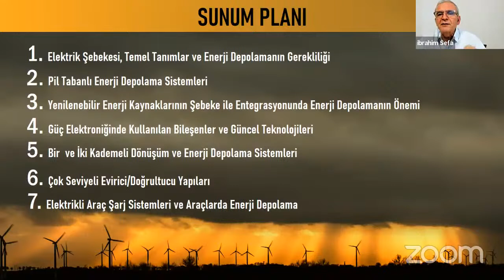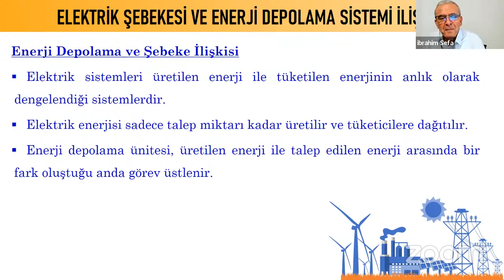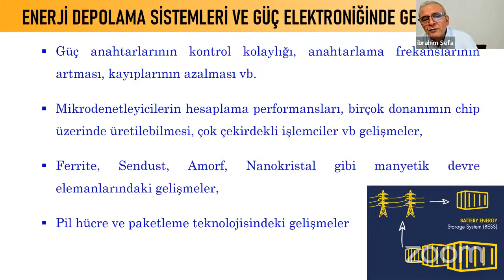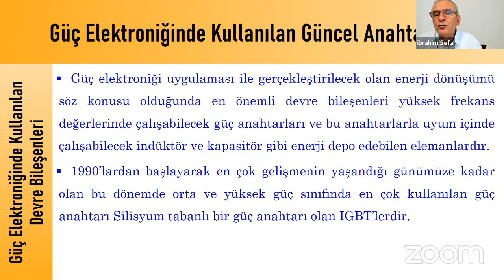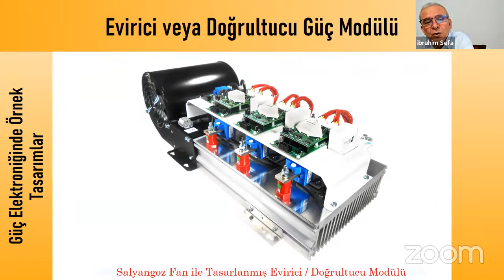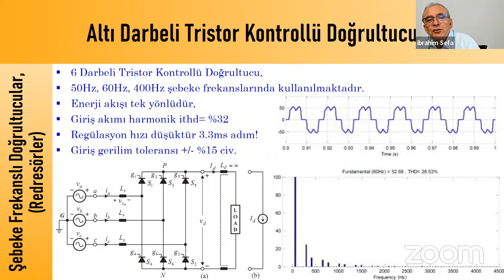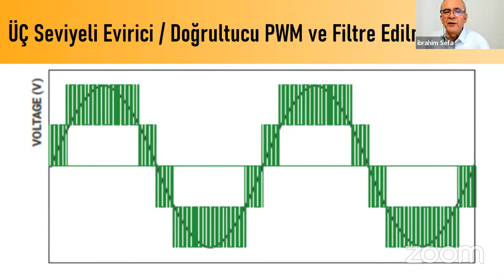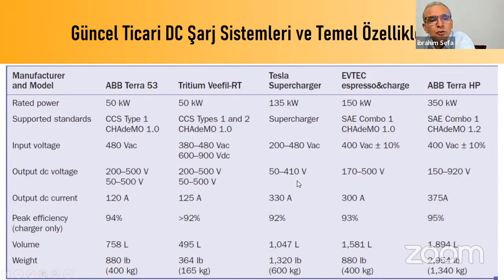Elektrik Depolama Sistemleri, AC-DC Dönüştürücüler - Prof.Dr.İbrahim Sefa